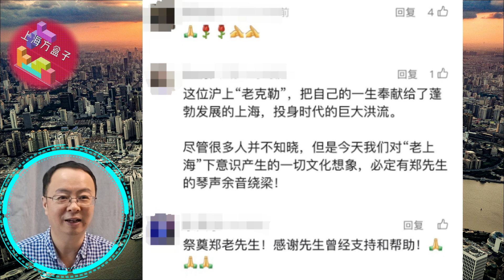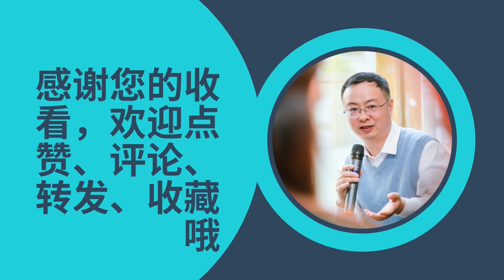又一上海大师去世！昔日和周璇等常跳舞喝咖啡，这个词就出自他